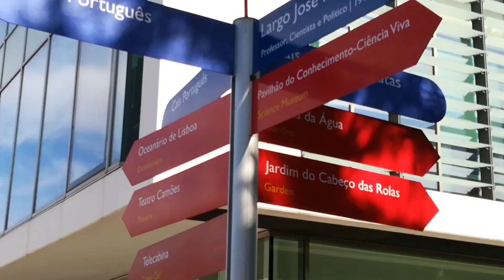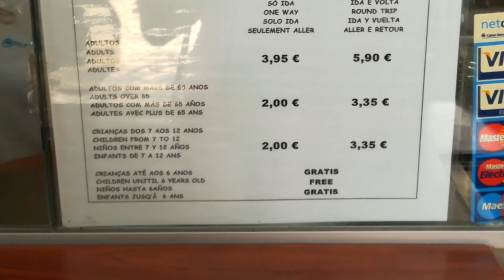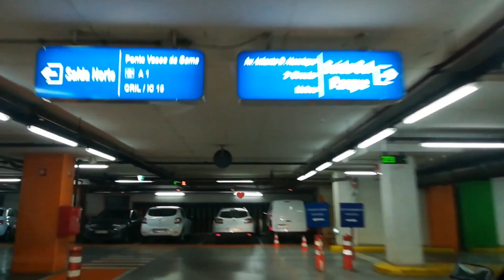Um pedacinho de Lisboa! | Vida em Portugal